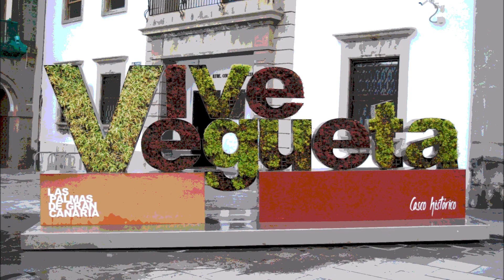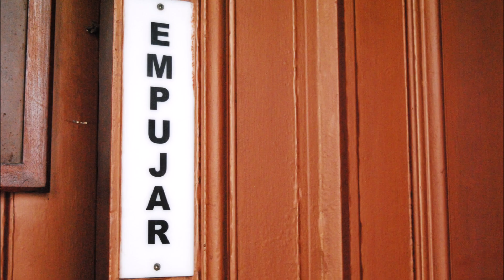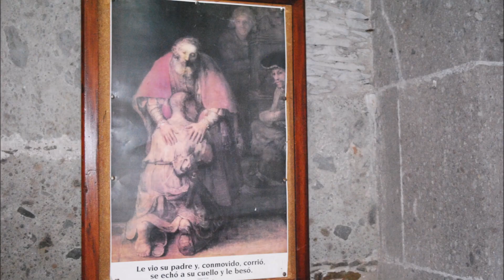DOCUM año 2024 mes 01 día 04 La llaman Iglesia pero es Parroquia Matriz de San Agustín... Santa Rita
La llaman Iglesia, pero es Parroquia Matriz de San Agustín de Hipona y Santuario de Santa Rita de Cassia y es la Parroquia Matriz de la ciudad de Las Palmas de Gran Canaria y de la Isla de Gran Canaria - Islas Canarias – ESPAÑA.

Esta Obra de la Arquitectura y llamada PARROQUIA, en realidad es un auténtico MUSEO,  pues en su interior, alberga muchas Obras de Arte.